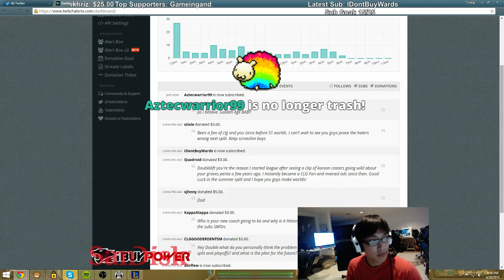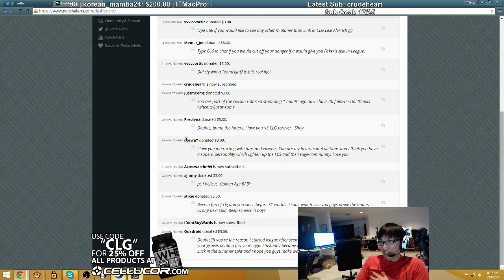[4/28] CLG Ranked 5s vs University of Connecticut - Game 3 - League of Legends Full Game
Team 1:
CLG

Team 2:
Toyz
EnchantressClara
jasmine33
Mister Flaccid
TdollasAKATmoney